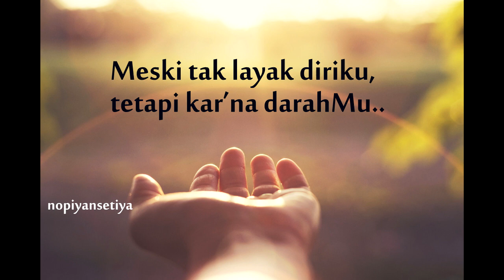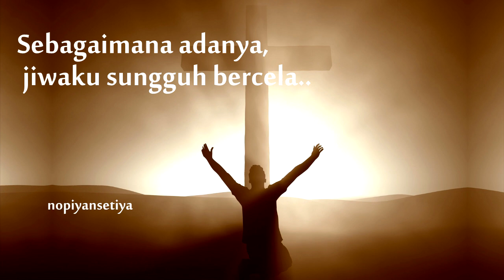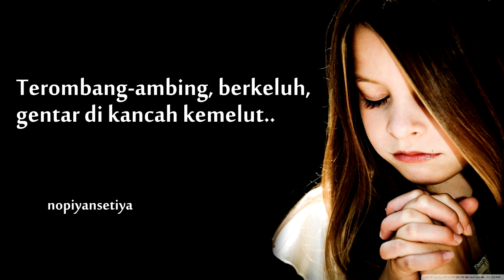meski tak layak diriku - kidung jemaat 27 piano cover instrumen dan lirik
Terimakasih atas dukungan nya ya

hai guys, ini adalah lagu rohani yang saya cover dengan piano yang berjudul Meski Tak Layak Diriku Kidung Jemaat 27 bait 1-3 . berikut adalah liriknya:

Bait 1
Meski tak layak diriku, tetapi kar’na darahMu
dan kar’na Kau memanggilku, ‘ku datang, Yesus, padaMu.

Bait 2
Sebagaimana adanya jiwaku sungguh bercela,
darahMulah pembasuhnya; ‘ku datang, Tuhan, padaMu.

Bait 3
Terombang-ambing, berkeluh, gentar di kancah kemelut,
ya Anak domba Allahku, ‘ku datang kini padaMu.

Semoga Berkenan. GBU.